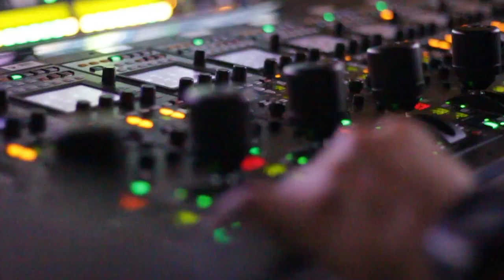LA LOCURA en el CONTROL de 'El Chiringuito'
¿Cómo se vive y qué se siente un día de 'El Chiringuito' en la sala de máquinas? No te pierdas este vídeo con toda la locura y todo lo que se cuece en el control del programa.

Vídeo grabado📹 y editado💻 por Cristian Encinas | Instagram: creenasez